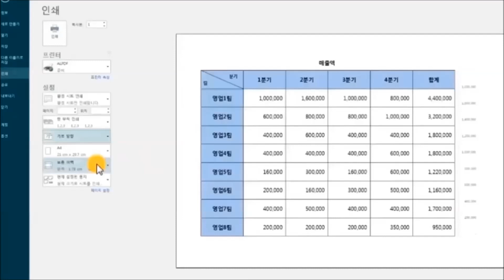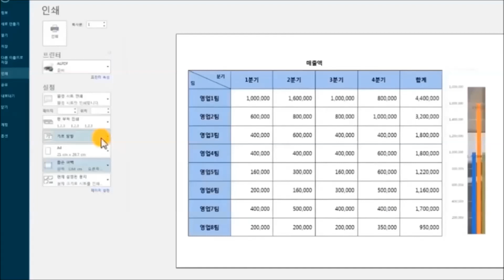엑셀, 2장짜리 내용 한장에 인쇄하기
엑셀, 2장짜리 내용 A4 한장에 인쇄하기